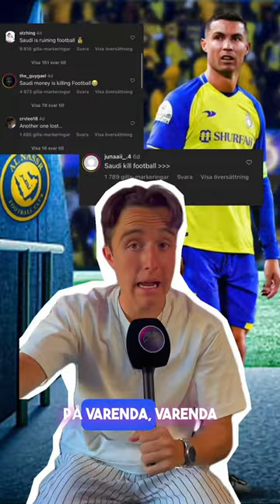De förstör fotbollen !🇸🇦❌